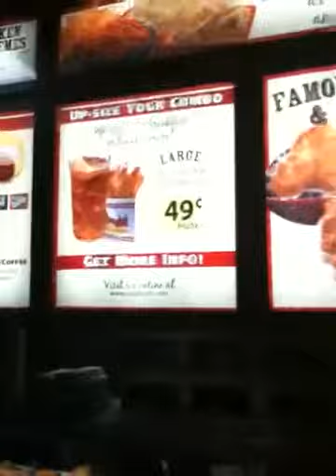Qik - GOLDEN BOJANGLES CHICKENS by BLOUZEFEST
BLOUZEFEST makes FAMOUS CHICKEN and BISCUITS!

I can't wait to rock Bojangles Coliseum in Charlotte!

BLOUZEFEST.com Qik is the fastest way to upload videos to YouTube from your mobile phone.